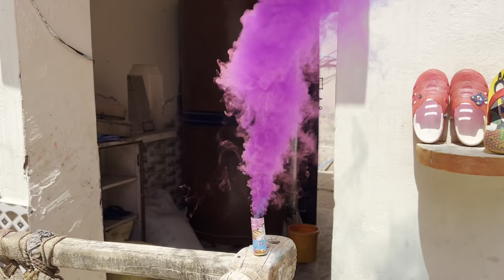Holi Celebration Vlog 🔥|| Holi Celebration in Village ❤️🔥😍 / IS33